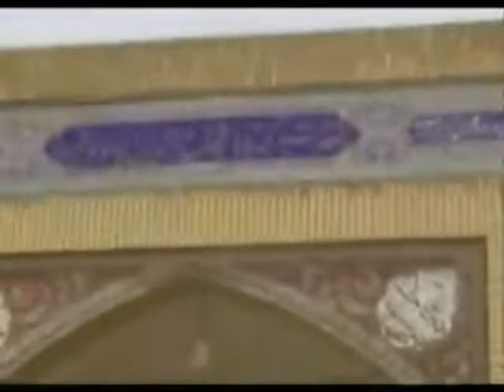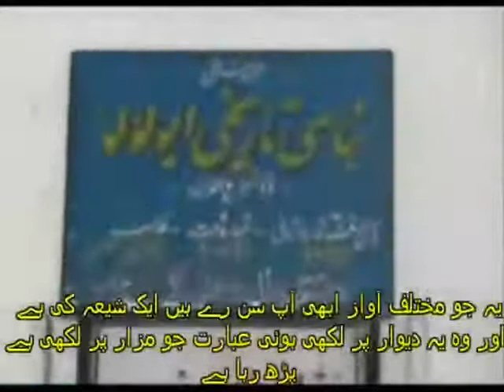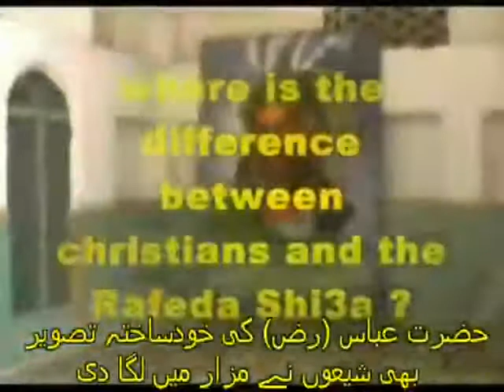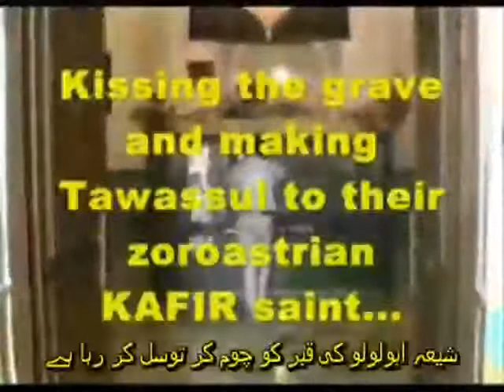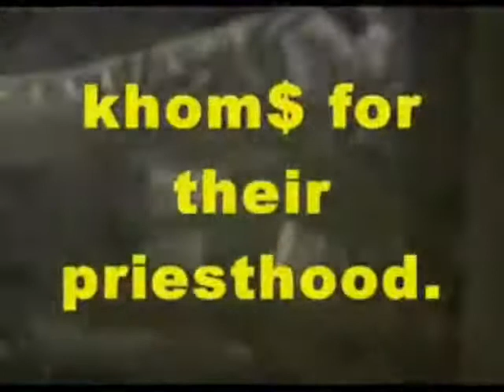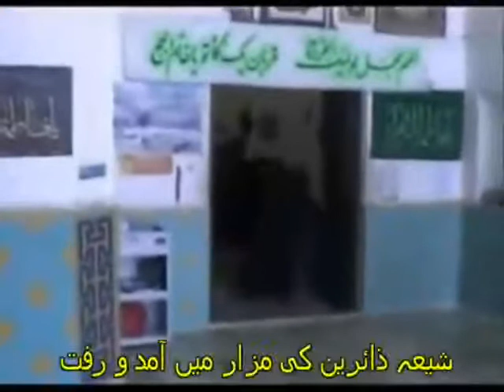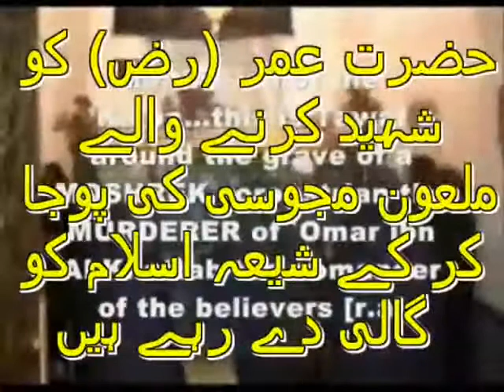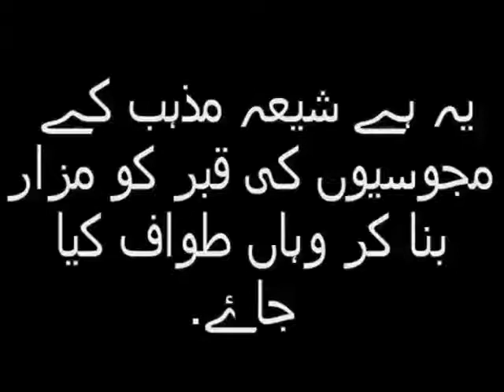MAZAR ABU LOLO MAGOSI L.A